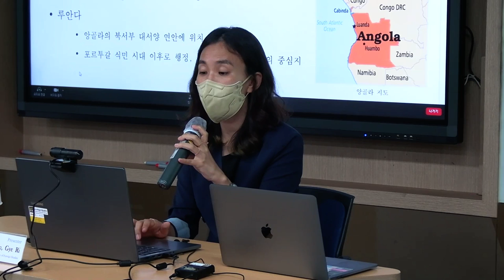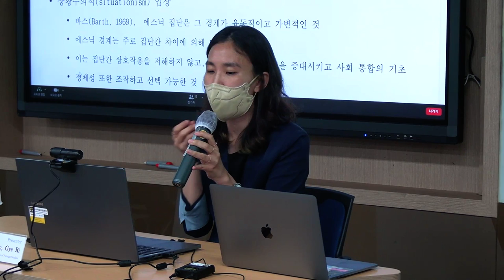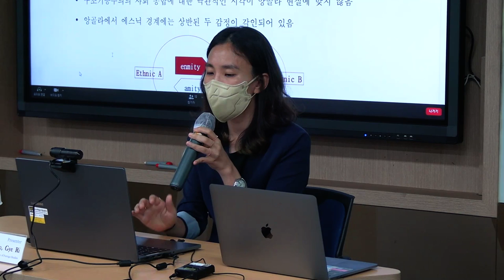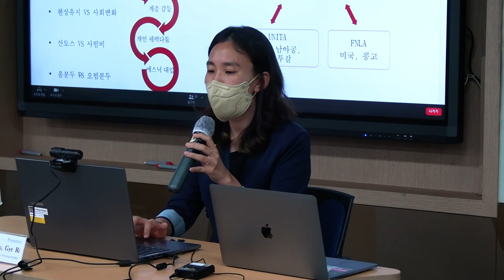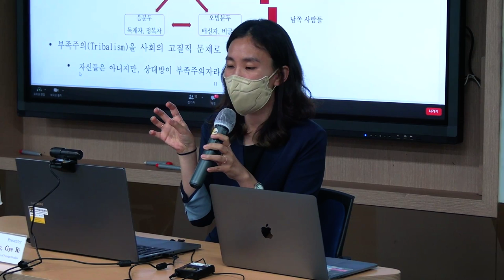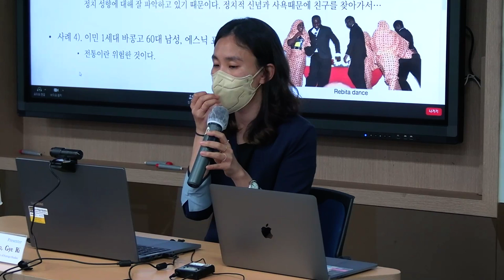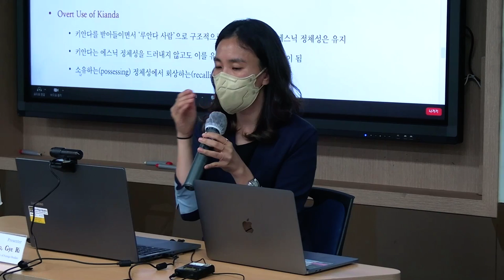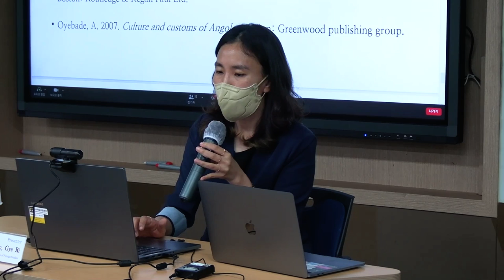Kim, Gye Ri(HUFS)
Title : Ethnical Identity of Angola and Degrouping